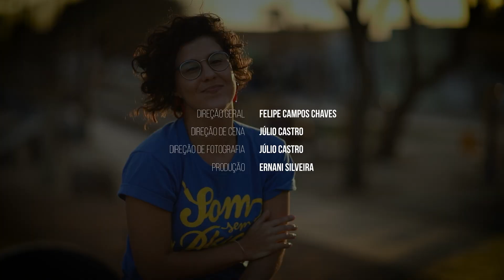Preto Bronx | Entrevista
Fala galera, quem aí já conferiu o clipe de "Bossa Nossa", trabalho novo do Preto Bronx? Então chega junto pra conhecer ainda mais sobre esse artista que é uma super referência no rap potiguar. 😎👊
Aperte o play e vamos nessa! ✌😎
➡ Som Sem Plugs tem o patrocínio da Cosern (@cosern_oficial) grupo Neoenergia (@neoenergia_oficial) e a Lei Câmara Cascudo de Incentivo à Cultura do Governo do Estado do Rio Grande do Norte (@governodorn) através da Fundação José Augusto (@culturarn).